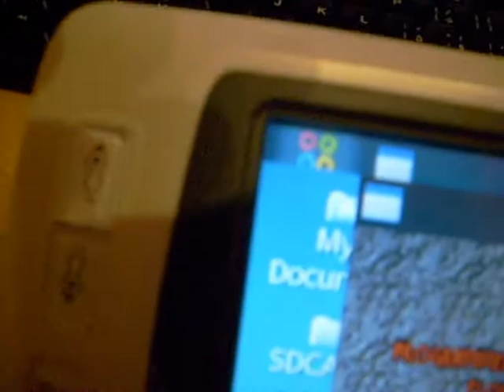SmartQ V7 playing Doom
SmartQ V7 playing doom. Need keyboard for this game (mine still hasn't came :( :)).

SmartQ7 Hardware Specs:
CPU: Telechips TCC8902 ARM11 architecture processor
600MHz

GPU: Mali-200 (Support hardware 3D graphics acceleration)

Memory: DDR II RAM 256MB, 128MB Virtual Cache

Storage: 2GB Nand Flash, 128MB available to users
support SD/SDHC card with a maximum capacity of 32GB

Wireless: IEEE 802.11 b/g network
Bluetooth2.0+EDR

USB: USB 2.0 HighSpeed OTG port

Video Out :HDMI port, AV port

Audio: 3.5mm earphone port
high-quality stereo loudspeaker
built-in microphone
Maximum output power of earphone 40mW
Frequency Response20Hz-20kHz
Signal-to-Noise Ratio94dB

Screen : 7.0 inches, Resolution WVGA (800×480) 16 millions colors Resistive touch-screen

Size: About 200mm(length) ×120mm(width) ×24mm(depth)

Color: White

Weight: About 480 g

Battery: 4500mAH Built-in Li-poly battery